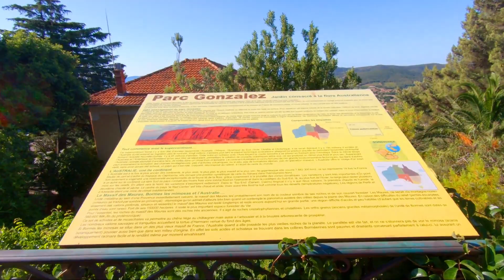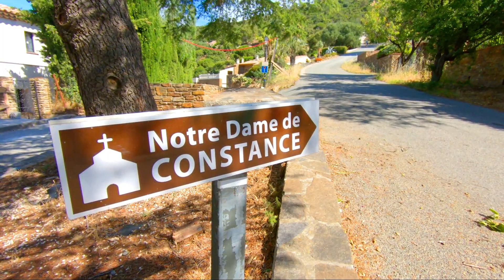A la découverte d'un bunker Allemand à Bormes les Mimosas! - Épisode 26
Magnifique épisodes d'un des plus beaux villages du Var, Bormes les mimosas. Ce village est un des plus fleuris de France! Son vieux village se dresse devant nous comme une crèche Provençale.
L'ascension vers notre dame de Constance est d'une beauté, du sommet de ses 324 mètres  le panorama est idyllique: Corse, Coudon, immensité de la Méditerranée ... Et TERRA DECOUVERTE en prime vous fait découvrir un bunker Allemand!  Les caméras de la chaine visite l'intérieur avec les dortoirs ou dormaient les Allemands. Découvertes, évasion, rêves, aventure, toutes les devises de TERRA DECOUVERTE sur ce même épisodes.

Difficulté randonnée: Moyenne  3/5

Merci de votre générosité pour m'  aider dans mon projet et de participer à la collecte:

Récupérer le fichier à ce lien (pour le lire, il faut télécharger gratuitement GPX Viewer ou un autre, car fichier GPX)

Ma chaine you tube me permet de partager et de vous faire découvrir des lieux insolites. Je suis un véritable amoureux de la nature, je randonne même parfois avec certains abonnés lors des épisodes « J’irai randonner chez vous ».
Je vais sur tous les terrains: littoral, rivière, col, lacs, cascades, garrigues, montagne...
J'attache énormément d'importance à la nature, elle ramène d'abord à l' humain, un lieu de repos, de recueillement, on y oublie la société et ses effets néfastes.